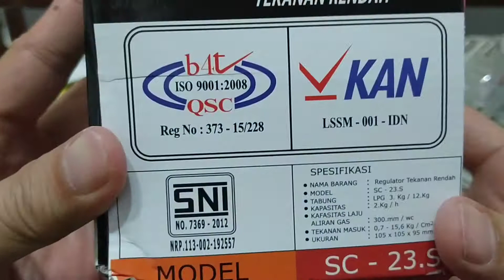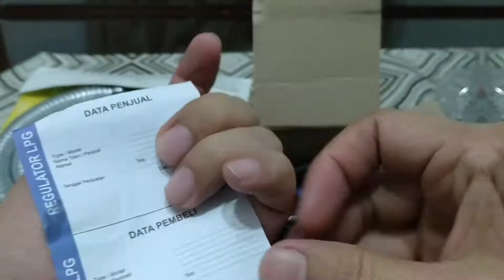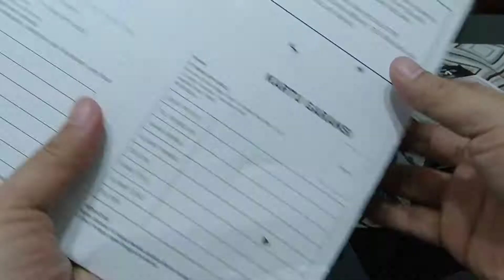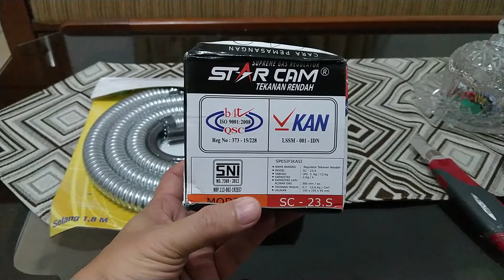REGULATOR GAS ANTI BOCOR, STAR CAM SC-23.S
Regulator Gas Dengan Jepitan Anti Goyang, Anti Bocor, Starcam SC23
link pembelian : shopee.co.id/myluckyshop88